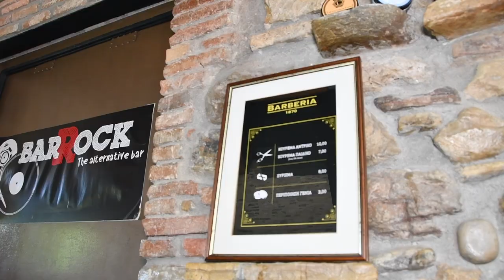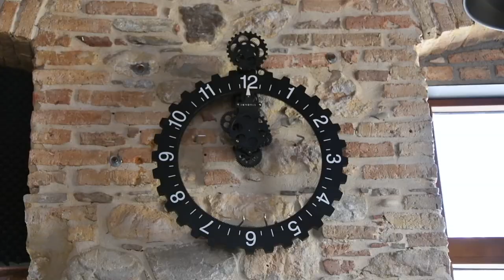Haircut & Drinks Barberia1870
Σε ένα πετρόκτιστο παλιό μπάρ, ο Βασίλης Κοντορούδας και οι συνεργάτες του δημιούργησαν  το απόλυτο ανδρικό στέκι και σας περιμένουν για ανδρική περιποίηση, ποτό και καφέ. Δυο μοναδικές, αυθεντικές, καρέκλες Koken barber του 1911και ένας μεγάλος άσπρος καθρέφτης απο τις αρχές του προηγούμενου αιώνα, έρχονταινα δέσουν με...μία μοτοσυκλέτα πάνω απο την πόρτα της εισόδου. Ανδρική περιποίηση αλλά και απλά για χαλαρωτικά ποτά οποιαδήποτε στιγμή της ημέρας στην πλατεία του Μεσαίου Καρλοβάσου.